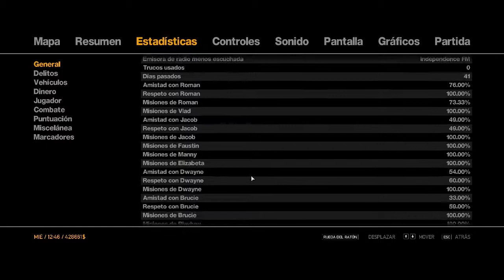GTA IV - Parte 60 - LATE CHECKOUT